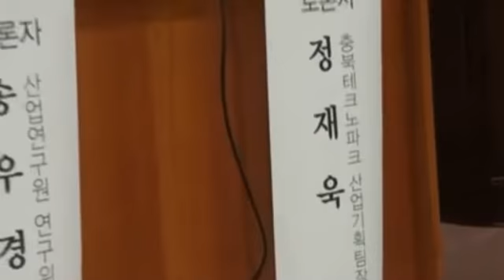제천시 십여년전에도 한방 메인 주장 남은 것과 미래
제천시가 십여년전부터 한방이 메인이 될 것이라고 주장해왔다

한방의 청사진 제시에 제천의 전략적인 도시 브랜드는 성공하는 있는 것인가

지금 남은 것은 무엇인가 우리는 과거의 주장이 미래의 후손들에게도 물려줄수 있는 자산이 되었는지 진지하게 돌이켜 볼 필요가 있다